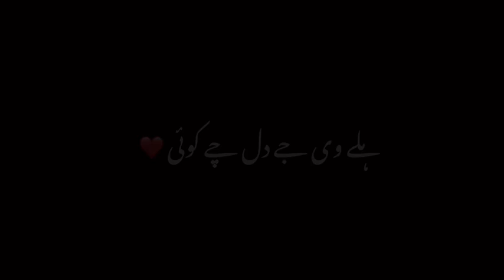Ha Dohka Dan waliya Dohka milu Kisi din Dohka Dana pul jaya gi Karan Aujla lyrics